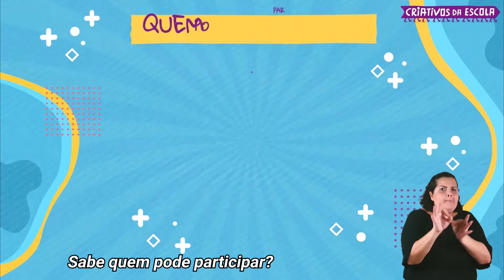INSCREVA SEU PROJETO - DESAFIO CRIATIVOS DA ESCOLA 2021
Ainda dá tempo de enviar seu projeto para o Desafio 2021!

A Premiação vai selecionar até 50 grupos de estudantes que estão realizando projetos de impacto social em todo o país. Saiba mais

Atenção: não é obrigatório ter participado da etapa anterior, a Chama!